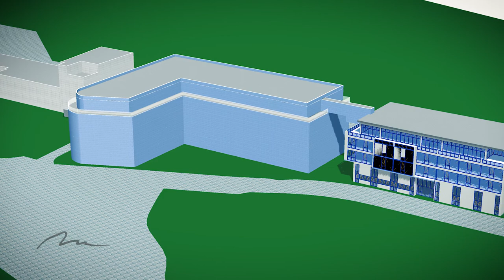Hans Müller Medizintechnik stellt sich vor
Seit der Gründung des Unternehmens im Jahr 2007 stehen wir nun schon als verlässlicher Partner an der Seite von Patienten, Angehörigen, Ärzten und Krankenkassen und arbeiten Hand in Hand mit ihnen zusammen. Als unabhängiger Fachhändler und Homecare-Spezialist mit den Schwerpunkten Heimbeatmung, Schlafapnoe, Monitoring, Flüssigsauerstoff, Enterale Ernährung, Wundversorgung und ableitende Inkontinenzversorgung wollen wir gewährleisten, dass unsere Patienten auch außerhalb der Klinik von höchsten Standards profitieren. Was uns jeden Tag aufs Neue antreibt und wofür die Hans Müller HMP Medizintechnik GmbH im Einzelnen steht, könnt ihr hier erfahren.